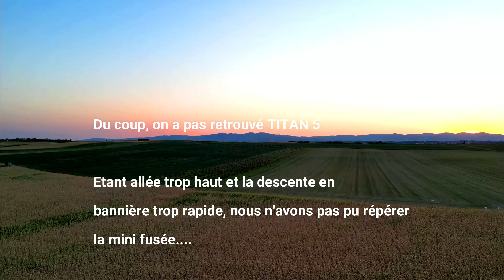NANO Rocket TITAN 5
La bannière n'est finalement pas la bonne solution. nous devons faire de nouveaux choix